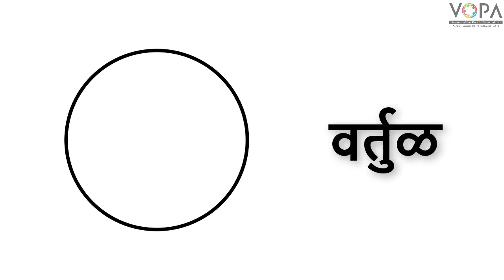4th | Maths | Chapter 12 | परिमिती व क्षेत्रफळ | प्रस्तावना | V-School